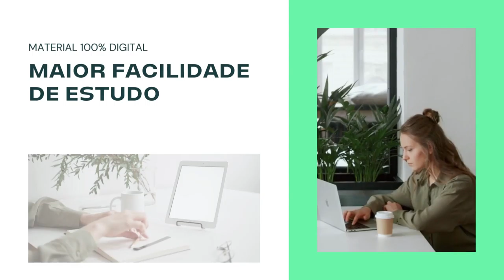Apostila PREFEITURA DE VERA MT 2022 Professor Educação Física Bacharel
Um Concurso Público para provimento de vagas nos cargos de provimento efetivo, e ainda, para a formação do cadastro reserva, do quadro de pessoal é anunciado pela Prefeitura de Vera, no estado do Mato Grosso.

Os interessados podem realizar inscrição a partir do dia 15 de junho de 2022 até às 23h do dia 3 de julho de 2022, por meio do site da S.O.S. Assessoria ou da Prefeitura, clicando no banner "Concurso Público". A taxa para se inscrever varia de R$ 50,00 a R$ 120,00.

➔ Cadastre-se para receber atualizações de todos os concursos 2022. Concurso VERA MT 2022 👇